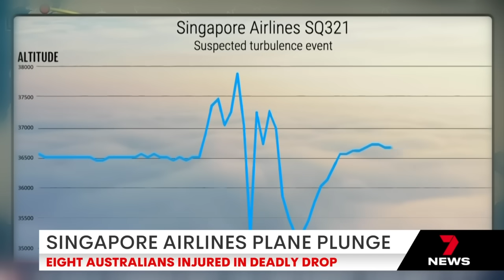Mother speaks out after son killed by father | 7 News Australia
The act is being described as "evil" and "cowardly".

Key chapters in this video:
00:00: Lismore tragedy
02:00: Singapore flight latest
04:10: Boat crash charges
04:36: Noumea repatriation flights
06:06: Wage increase demands
06:55: Press club update
08:51: Bakery's "terrorist" cupcakes

7NEWS combines the trusted and powerful news brands including Sunrise, The Morning Show, The Latest, and 7NEWS.com.au, delivering unique, engaging and continuous coverage on the issues that matter most to Australians. Watch 7 News Australia full broadcasts and full episodes nightly at 6pm and weekdays at 11:30am and 4pm on Channel 7 and 7plus.